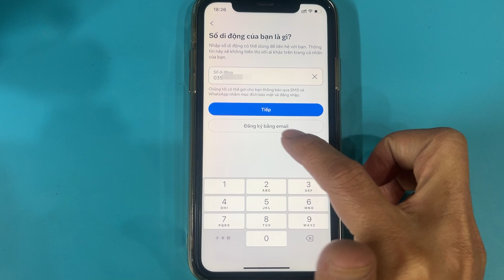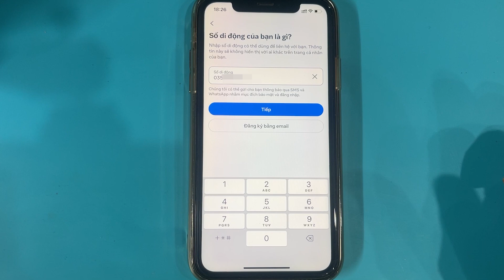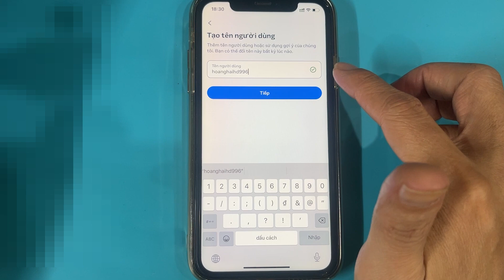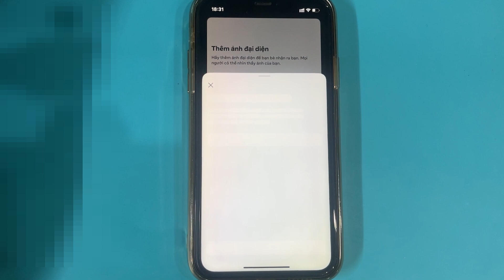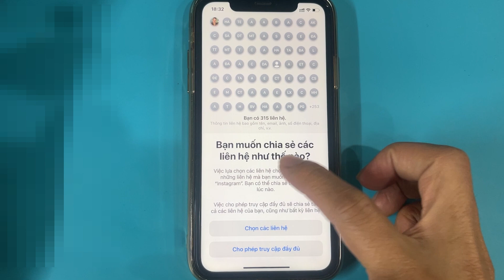Cách tạo, đăng ký tài khoản Instagram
Cách tạo, đăng ký tài khoản mạng xã hội Instagram